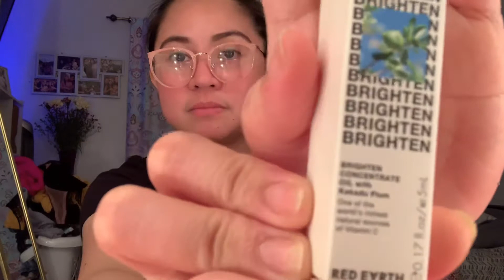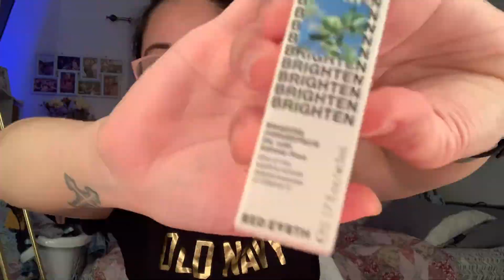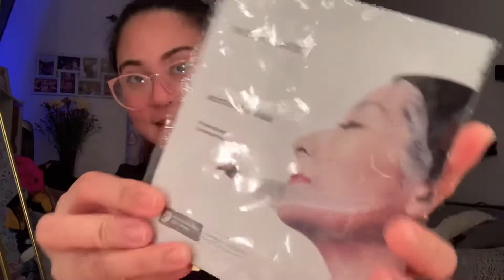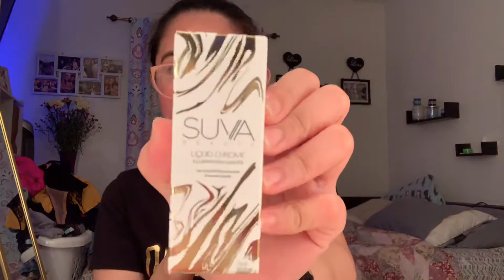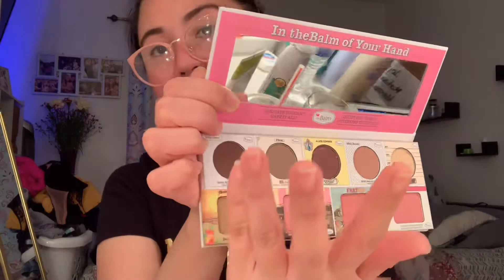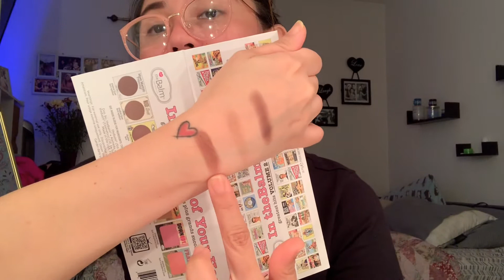IPSY HAUL month of July and August